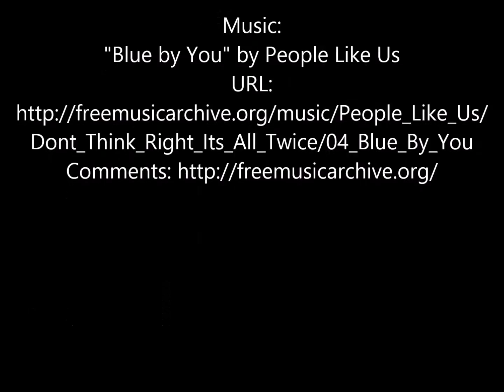April Snow in Upstate NY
The robins are MAD!! I, too, am a bit perturbed. My quick little rant on the delay of Spring and my garden, and speaking for the robins, of course. I JUST posted a video of garden prep yesterday
Grr and brr! Stay warm, all. It's a chilly Spring. I would also like to thank Petals on the Paving Slabs for the potato growing advice